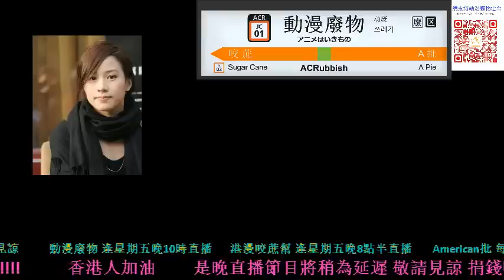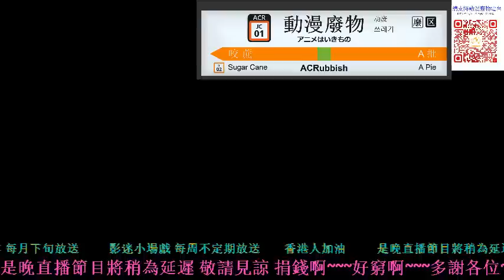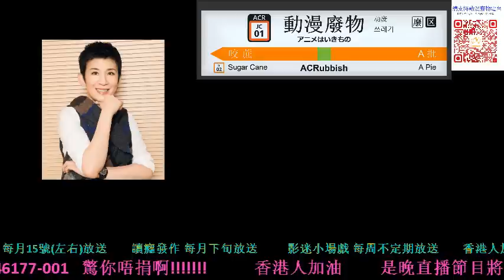影迷小場戲 - 我們的女主角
今集終於都講女明星喇，不過點解香港女明星近年好難冒起？

嘉賓：NICKY, KENNY, ALAN